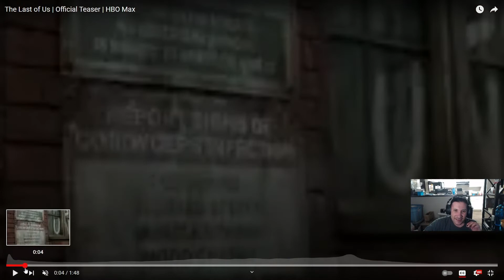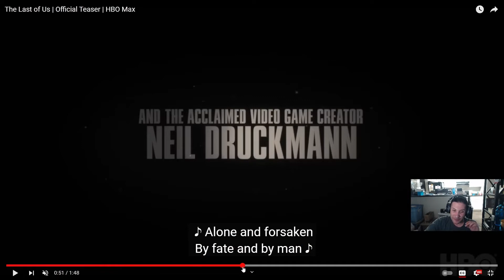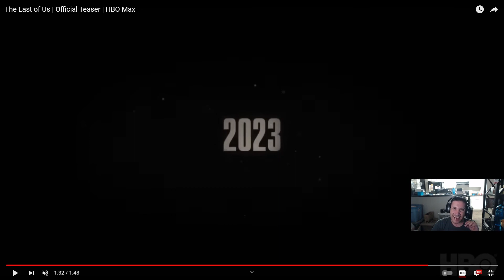The Last of Us Trailer (HBO) - Rapmark Reaction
It's a bit late but here is my reaction to The Last of Us trailer and I'm excited. Let me know what you thought. Hope you enjoy all :)